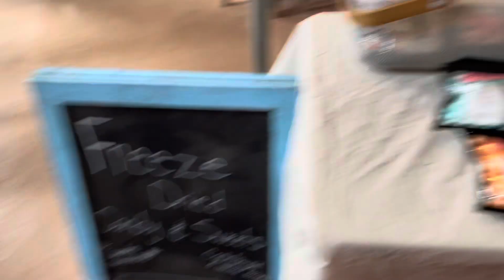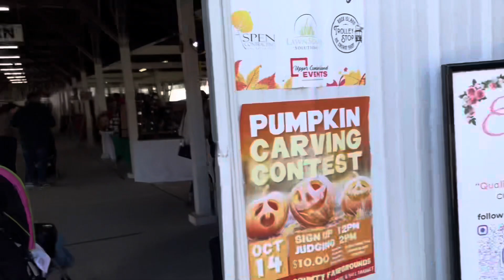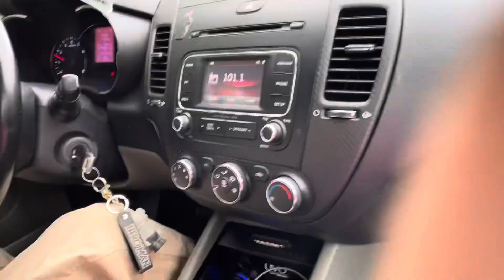WE WENT TO A FALL FESTIVAL!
•thank you for supporting this journey, love y’all